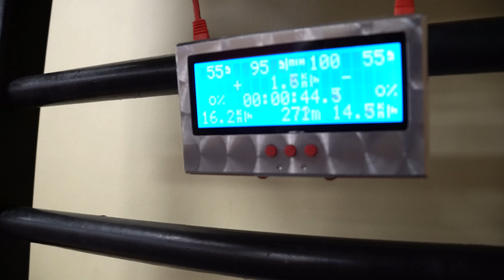TIPOS INÁ LIGA 21. ČASŤ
Cez víkend sme premiérovo riešili vážny problém! Kvôli dažďom bola odložená väčšina zápasov, vrátane toho, ktorý vyhral hlasovačku. ⛈️ V sobotu ráno sme sa napokon vybrali do Nitrianskych Sučian, kde sa rozhodli hrať ako jediní v celom okrese, pretože v čase pôvodne plánovanej novembrovej dohrávky už majú zajednanú chatu 😂 Okrem toho sme videli veľa gólov a veľký inoligový futbal vo Veľkom Krtíši, kam pricestovali Látky – nováčik a víťaz Prezidentského pohára 🏆 Vo výzve si naši moderátori zmerali sily s nádejou slovenského biatlonu – ich súperkou bola Ema Kapustová. Ďalšia časť relácie Tipos INÁ LIGA je tu! 😎

0:00 Úvod
0:31 Nitrianske Sučany – Podhradie
7:38 Gazda Pali
11:29 Veľký Krtíš – Látky
22:14 Výzva: Ema Kapustová 🎿 vs Kika & Pali